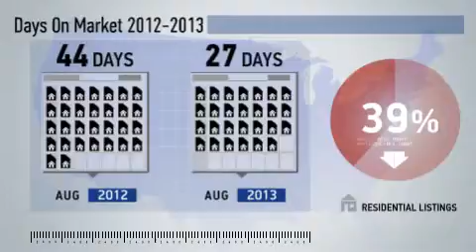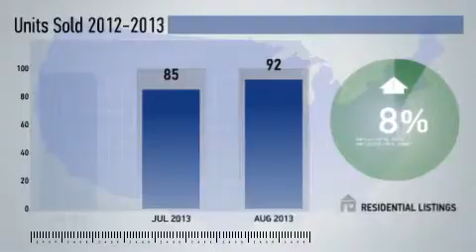City of Vienna,VA, Real Estate Market Update from NRT DC-Baltimore,August,2013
NRT DC-Baltimore Video Update recapping market activity within City of Vienna, VA, during the month of August, 2013